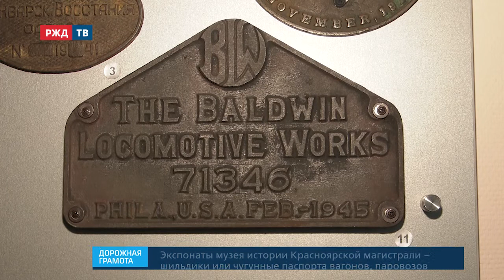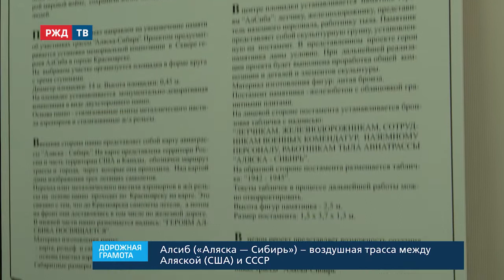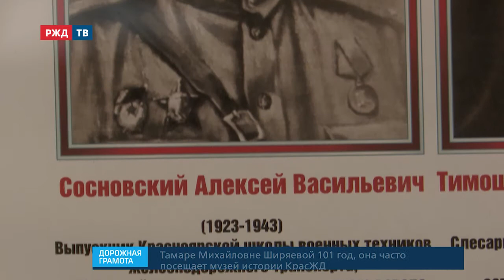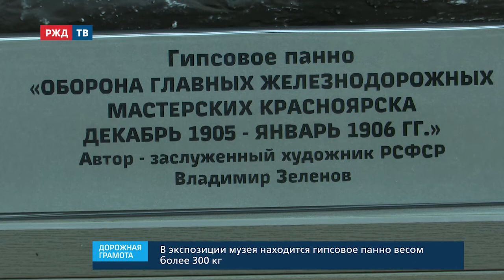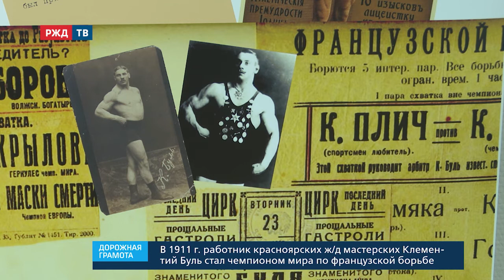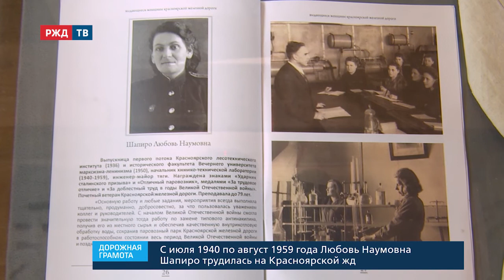Люди Красноярской жд || Дорожная грамота 23.06.2020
Кто они – первопроходцы и передовики магистрали, её именитые инженеры и учёные? А герои Великой Отечественной войны? Истории истинных патриотов края и своего дела. Музейные рассказы.

Участник программы – Константин Карпухин, старший научный сотрудник музея истории КрасЖД (подразделения по сохранению исторического наследия Красноярской железной дороги).